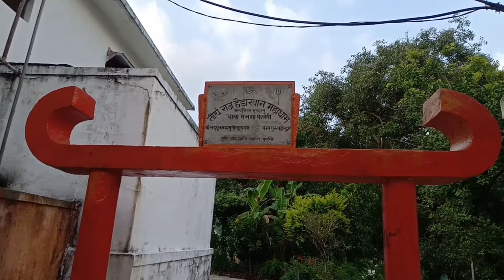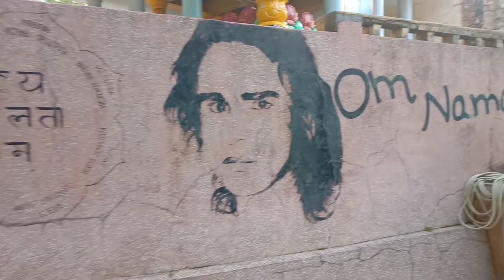Haidakhan II हैडाखान II foreigners love this place II अंग्रेजों की पसंदीदा जगहों में से एक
फ्रेंड्स आज हम आए हैं पहाड़ों की हरी-भरी वादियों, घाटियों और नदियों के बीच एक बेहद शांत और देश विदेश में प्रसिद्ध विलेज हैड़ाखान में I

फ्रेंड्स यहां पर इंडियन से ज्यादा अंग्रेज देखने को मिलते हैं I तो फ्रेंड्स आज हम एक्सप्लोर करेंगे विदेशियों की पसंदीदा जगहों में से एक इस प्लेस को I